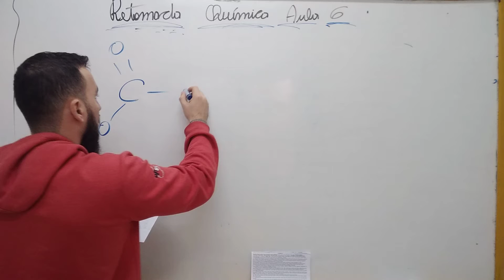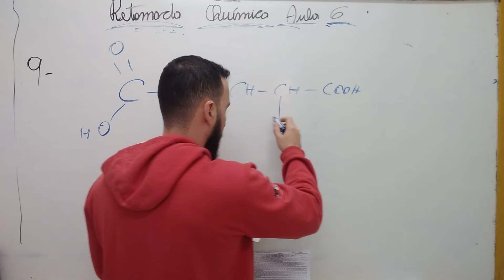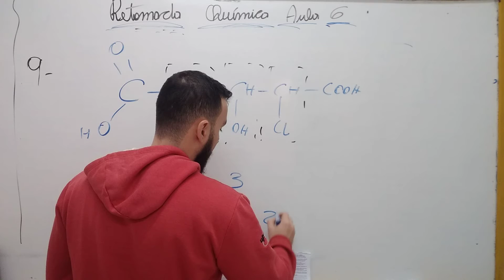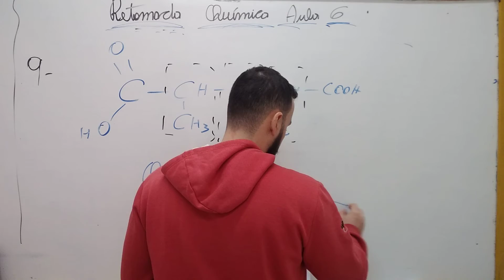Retomada Química Aula 6 Estrela 9